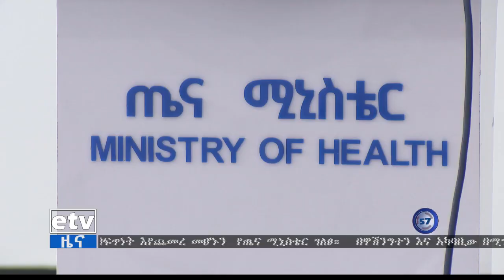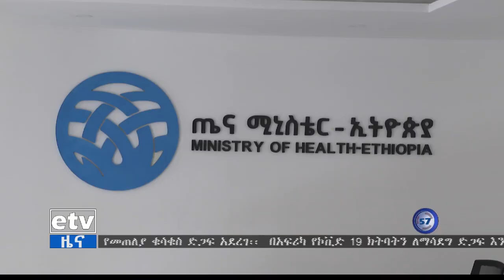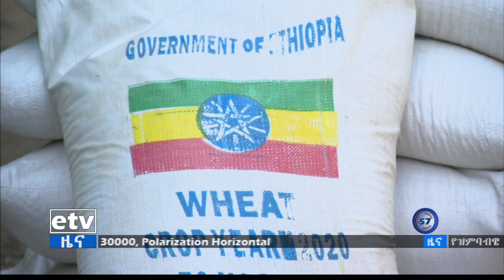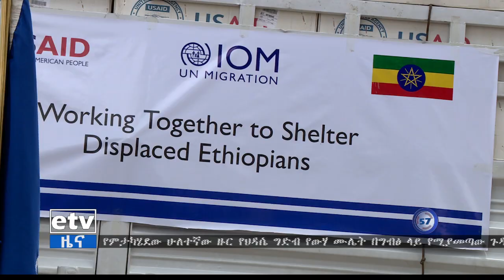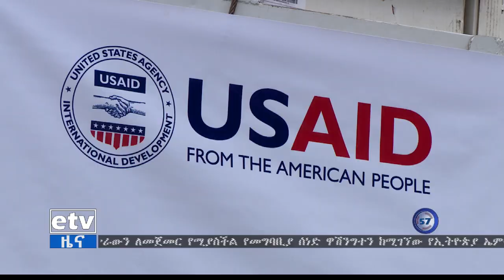የምሽት 2 ሰዓት አማርኛ ዜና…ሚያዚያ 08/2013 ዓ.ም